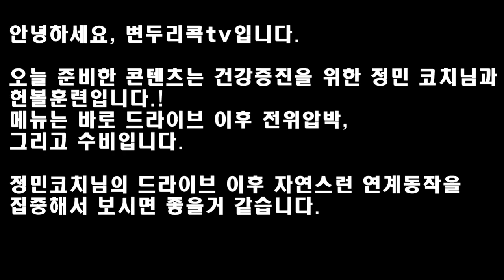상대방 박살내는 공격패턴 / badminton training